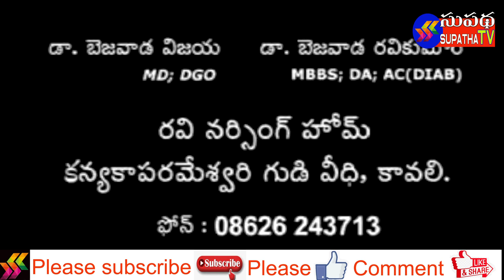నేటివార్తలు16.02.2022 || supatha tv | Prime News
supatha tv / supatha media releases news bulletin every day.covers mainly kavali divison and nellore district news.
well equipped studio, editing tables and news room owned by supatha media. this is an infotainment channel.preferrs news and politics with entertainment.
supatha tv presents life stories,special interviews and creative content for viewers.